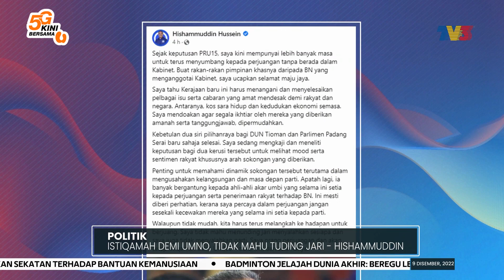POLITIK | Istiqamah Demi UMNO, Tidak Mahu Tuding Jari - Hishammuddin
Dalam perkembangan berkaitan Bendahari Agung BN, Datuk Seri Hishammuddin Hussein, berkata beliau akan tetap istiqamah dalam perjuangannya bersama UMNO.

Ahli Parlimen Sembrong itu juga menegaskan beliau tidak mahu menunding jadi susulan kekalahan Barisan Nasional pada PRU ke-15.